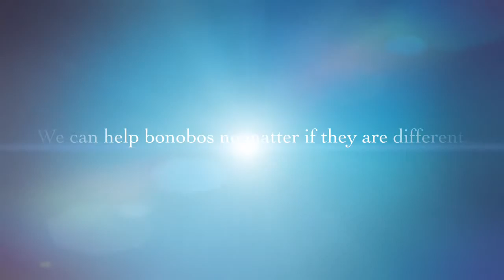stuff about bonobos